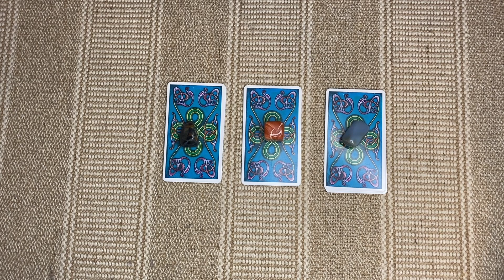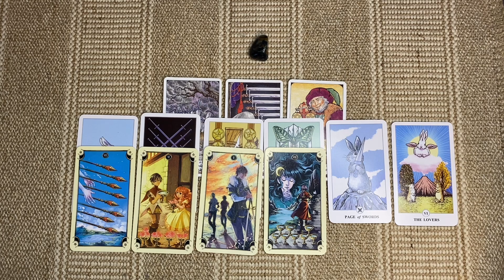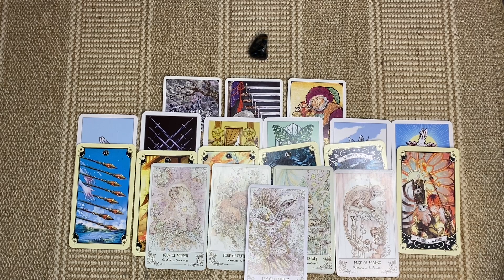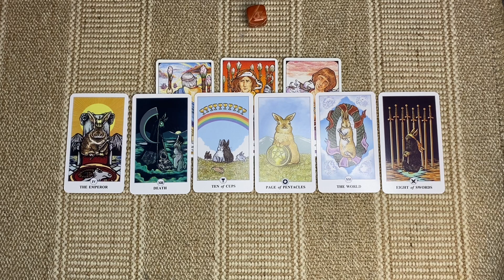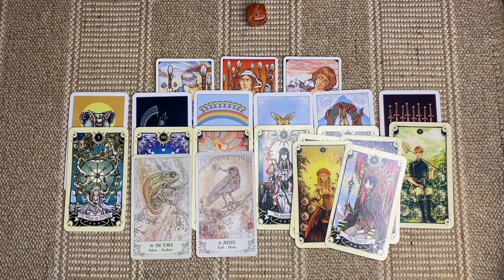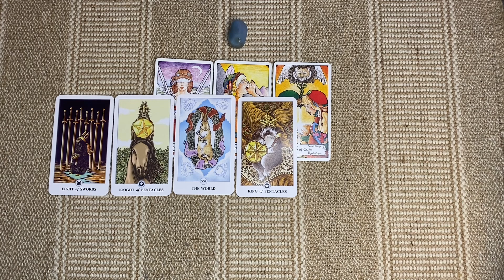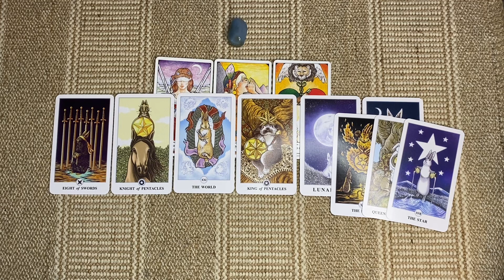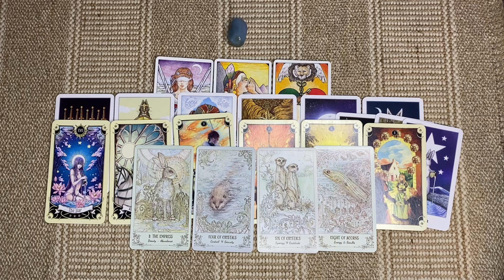YOUR STRENGTHS AND GIFTS YOU NEED TO KNOW ABOUT. PICK A CARD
PILE 1 - 01:11; PILE 2 - 10:41; PILE3 - 21:00

Buy cute notebooks on Amazon (it's my Authour page on Amazon.com, but you can find them easily on other Amazon markets by my name):

Christmas special is here (effective immediately).
If you buy a 10 minutes (30 USD) private reading with me, you get to name a topic for one of my upcoming Pick a cards reading.
For a 20 minutes reading (55 USD) you are getting my Guide to Tarot for free.
For a 30 minutes reading (80 USD) you are getting an additional yes\no question or additional 5 minutes.
For a 45 minutes reading (115 USD) - an additional 10 minutes reading (can pass it to a friend as a gift).
For a 1 hour reading (144 USD) -  a 20 minutes additional reading (also can be used as a gift).

Readings can be adjusted to your needs\situation.